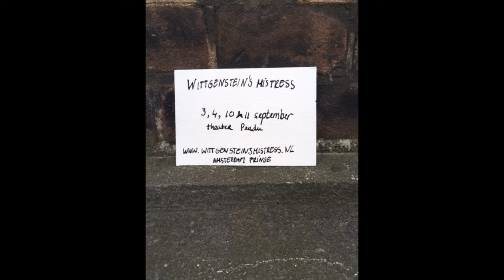wittgenstein's mistress trailer één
Za 3 sep 16:30
Zo 4 sep 20:30
Za 10 sep 21:30
Zo 11 sep 16 sep
In Theater Perdu

Wat is de betekenis van taal als er niemand is waar je die taal mee kan delen?

Een vrouw heeft zich teruggetrokken in een strandhuisje. Ze is alleen. Ze vertelt dat ze de halve wereld heeft afgezworven, dat ze in museums heeft overnacht en dat ze de laatste persoon op Aarde is. Hoe de rest van de mensheid verdwenen is en waarom zij als enige overgebleven is vertelt ze niet. In plaats daarvan praat ze en praat ze maar door, haar zinnen niet af makend, vrijelijk associërend, niet in staat om een samenhangend verhaal te vertellen. Ze vertelt hoe Brahms snoep uitdeelde aan kinderen, Guy de Maupassant elke dag lunchte op de Eiffeltoren en Spinoza spinnen tegen elkaar liet vechten.

Wie is deze vrouw en waar komt ze vandaan? Wat is er gebeurd met haar en de wereld? Waar komt haar fascinatie met kunstenaars, mythische figuren en katten vandaan? Als ze alleen op de wereld is, tot wie richt ze zich dan? Ondanks of juist door alles wat ze niet vertelt, ontstaat er een portret van een vrouw die in een heftige worsteling verwikkeld is met eenzaamheid en de tirannie van taal.

Wittgenstein’s Mistress is een bewerking van Lieke Marsman van het boek van David Markson. Laura Mentink en Roeland Hofman maken samen een intieme, intense voorstelling met een even grillige, als grappige tekst.